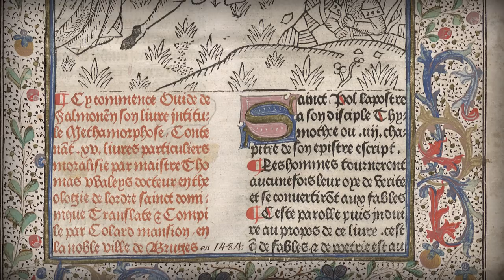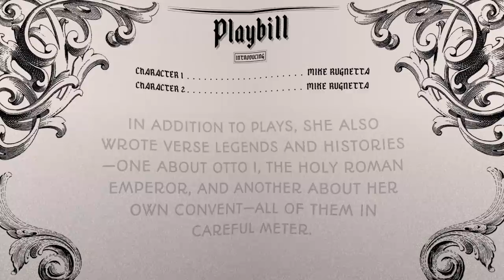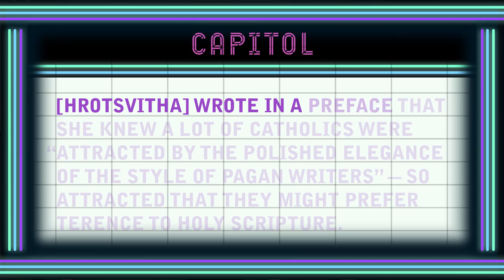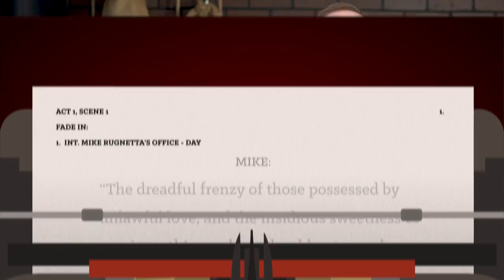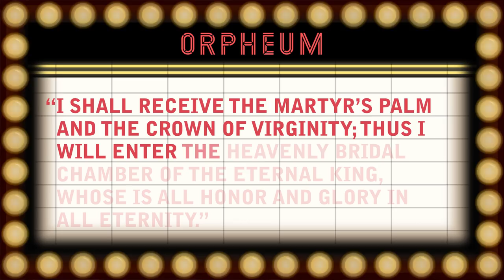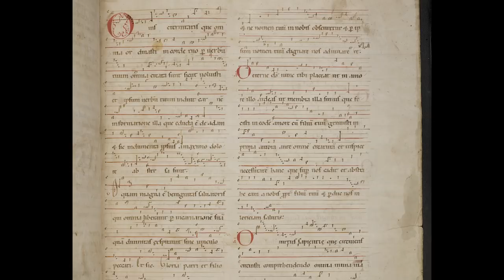Hrotsvitha, Hildegard, and the Nun who Resurrected Theater: Crash Course Theater #9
When last we saw Theater, it was just making its way back in the West, by sneaking a little drama into the Easter mass. In today's episode, we're talking about Hrotsvitha, the cool 10th century nun from Lower Saxony who was maybe the first playwright of the new era of theater. She wrote comedies with a moral message, and influenced future heavy hitters like Hildegard of Bingen.